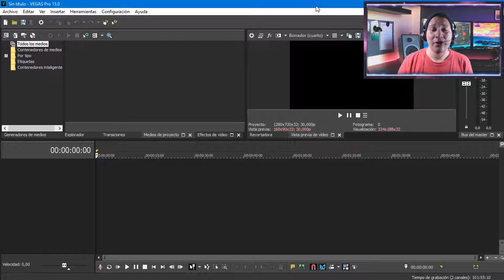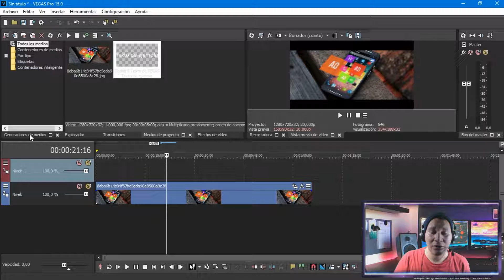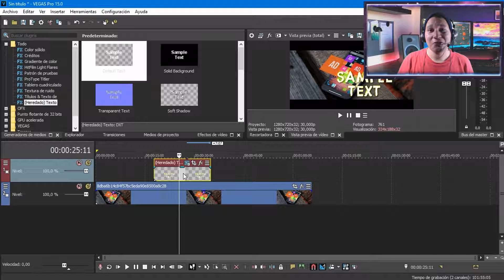NO SE RECONOCE LA NUEVA FUENTE | SONY VEGAS PRO 13, 14, 15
Hey que pasa people soy Lozan y bienvenidos a Mundo Crack, en esta ocasión quiero compartirles una solución a un proble que me surgió mientras editaba un top, espero que sea de mucha ayuda.

Apoya el canal con una donación sin importar la cantidad, será de mucha ayuda para mejorar la calidad del canal